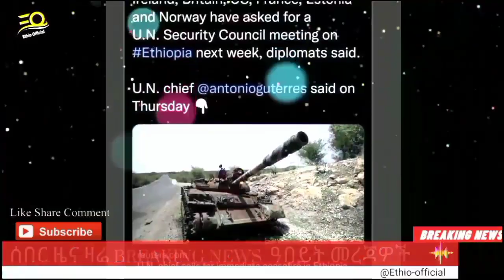Ethiopian News Todays |ሰበር ዜና ዛሬ | 3 ያአሁኑ መረጃዎች | oct 22,2021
ETHIO NEWS MEDIA DAILY UPDATES  ETHIOPIAN NEWS.
ሰበር ዜና |Ethiopian News | Ethiopia News Today  August 2024
ETHIO NEWS MEDIA -Feta Daily  News | Ethiopian Airlines | Abiy Ahmed Ali | Tewelede Gebremariam | EU on Ethiopia | Sileshi Bekele Tigrai | general Abebaw Tadesse |  ABiy Ahmed | General Tilaye Asefe |  Mekelle | Amhara | Dessie